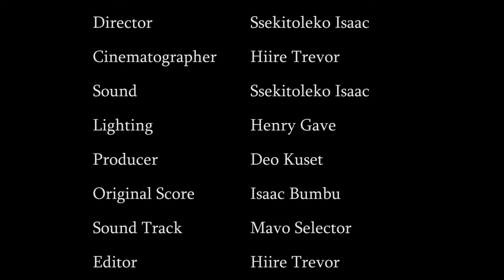THE GAUNT SON SHORT FILM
GROUNDMEDIAUG ,AN AMAZING MOMMENT PICTURES &AFRICAN HUNTERS PRODUCTIONS PRESENTS "THE GUANT SON"
STARING SHUKURU WAGABA,NANKYA HINDU,NJUMBA KENNEDY, DONANTO MUGENYI, MBABAZI CHRISTINE
DIRECTOR SSEKITOOLOEKO ISAAC
D.O.P PHIIRETREVRHITREM
LIGHTING HENRY GAVE
PRODUCER DEO KUSET
Ⓒ2017 GROUND MEDIA UG PUBLISHER.